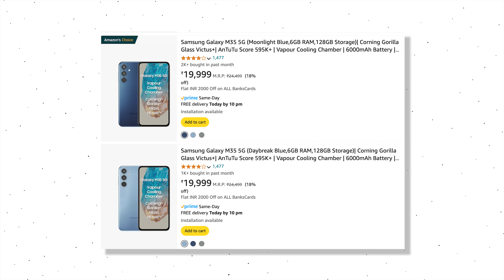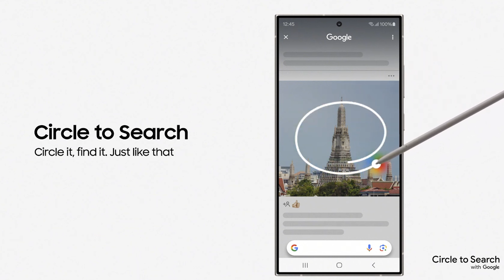Top 5 Best Samsung Phone Under 30000 in Flipkart BBD & GIF SALE 2024 | Best Samsung Phones Under 30K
Looking for the best Samsung phone under 30,000 Rupees? You're in the right place! In this video, we dive into the top budget smartphones from Samsung that offer incredible features, performance, and value for money. Whether you're a student, a professional, or just someone who loves technology, we've got a selection that caters to all your needs.

FEATURED PRODUCTS:
Samsung Galaxy M35
Samsung A35
Samsung f55
Samsung S23 FE

FOLLOW US ON THE WhatsApp Channel for the Best Deals and BTS !!

top 5 samsung phone under 30000

The Footage Used by us is the product's own video footage which belongs to their owners. If you find any copyrighted video footage or music on this channel, please get in touch with me on my email before taking any action.